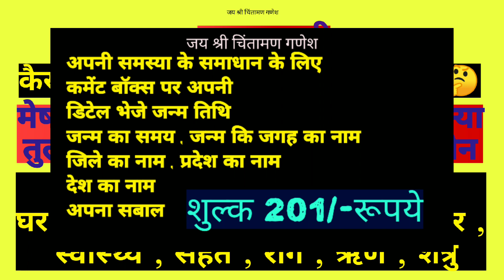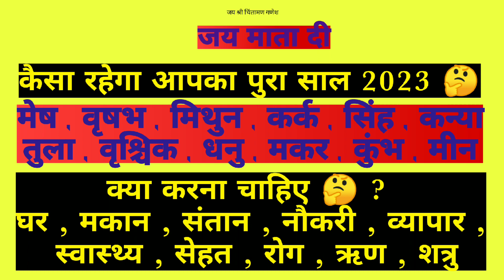काली 2023-कैसा रहेगा आपका पूरा साल kaisa rahega aapaka poora saal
2023-कैसा रहेगा आपका पूरा साल kaisa rahega aapaka poora saal
2023 मेष राशि वालों के लिए कैसा रहेगा
2023  वृषभ राशि वालों के लिए कैसा रहेगा
2023  मिथुन राशि वालों के लिए कैसा रहेगा
2023  कर्क राशि वालों के लिए कैसा रहेगा
2023  सिंह राशि वालों के लिए कैसा रहेगा
2023  कन्या राशि वालों के लिए कैसा रहेगा
2023  तुला राशि वालों के लिए कैसा रहेगा
2023  वृश्चिक राशि वालों के लिए कैसा रहेगा
2023  धनु राशि वालों के लिए कैसा रहेगा
2023  मकर राशि वालों के लिए कैसा रहेगा
2023  कुंभ राशि वालों के लिए कैसा रहेगा
2023  मीन राशि वालों के लिए कैसा रहेगा
वार्षिक राशिफल
राशिफल

🤚कुंडली विश्लेषण व परामर्श 201/रूपये
🤚वर वधु कुंडली मिलान 201/रूपये
🤚औरा स्कैनिंग शुल्क 1100/रूपये
हवन , अनुष्ठान ,ग्रहों का जाप शांति
आदि के लिए संपर्क कर सकते हैं
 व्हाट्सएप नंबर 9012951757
फोन पे, पैटीयम नंबर 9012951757

Shivshakti Maatrchhaya Parivaar
Shivshakti Maatrchhaya Parivaar
Shivshakti Maatrchhaya Parivaar Latest
Shivshakti Maatrchhaya Parivaar New Video
Shivshakti Maatrchhaya Parivaar Latest Speech
Shivshakti Maatrchhaya Parivaar Hindi